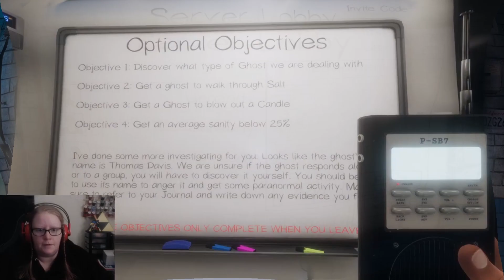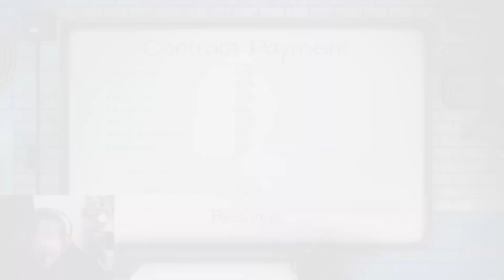Knock First! | Phasmophobia 39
Linds taps out after being the sole survivor of a demon haunt (unseen), and Mir taps in for her first experience with the Group Sanity Challenge. Things go well, until I get Karmad for the prison scare antics.

Intro & Outro music is Storm the Castle from Jonathan Young's CD Starship Velociraptor; check it out @teespring.com/starship-velociraptor-cd, and find his other works and covers @